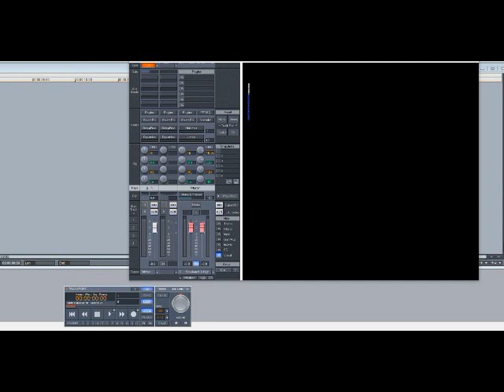Selena – I’m Getting Used To You (Slowed Down)